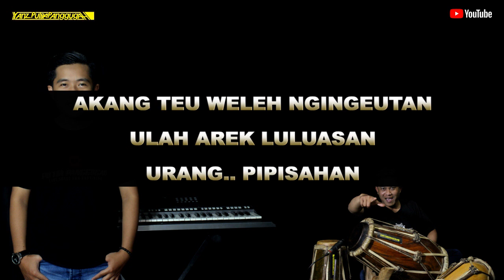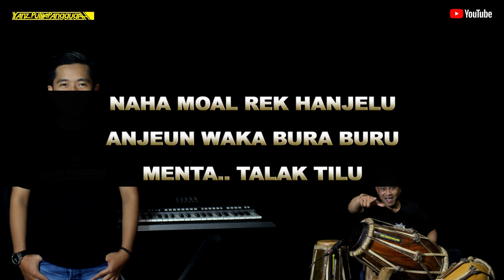Talak tilu (darso) karaoke lirik - putra panggugah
Dipopulerkan oleh: Darso / Dety kurnia
Cipt: Yana kermit
Kendang: Elan solmet

Hurip sunda !!!